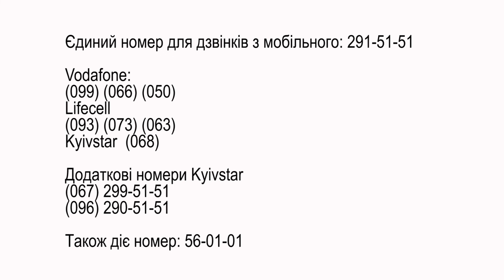Андрій Бортник в студії Вичерпно